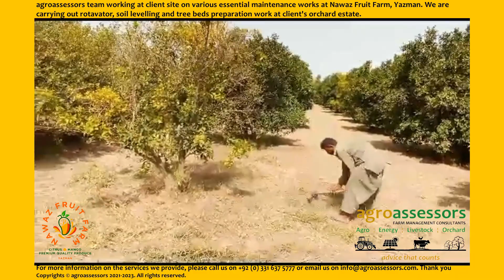agroassessors work on rotavator, soil levelling & tree beds preparation at client site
agroassessors team working at client site on various essential maintenance works at Nawaz Fruit Farm, Yazman. We are carrying out rotavator, soil levelling and tree beds preparation work at client's orchard estate.

agroassessors provide end-to-end farm management. Our services include consultancy & operational support on agriculture, energy, livestock and orchard management.